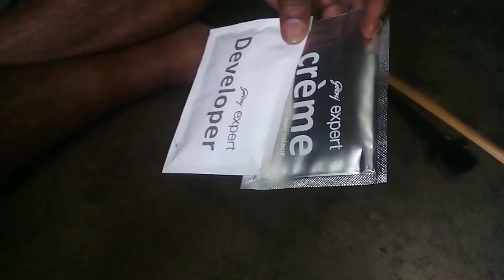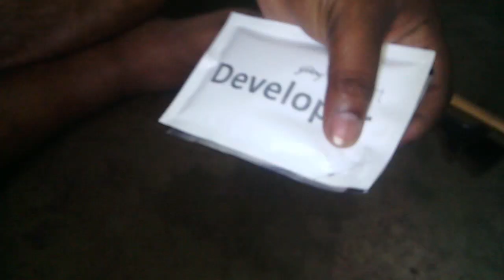how to color your hair at home // godrej expert rich creme hair colour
i am rumki from kolkata.i teach everybody classical,contemporary,western,song dance.